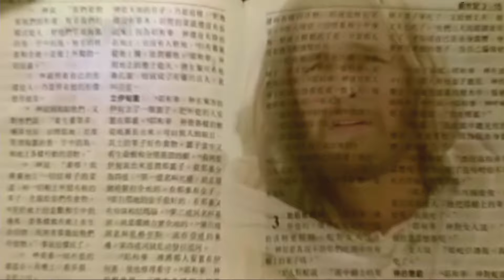Walk with the Lord 與主同行 ep71 - 如何給予小孩從小擁有抗逆問題的方法？ - 20170308b